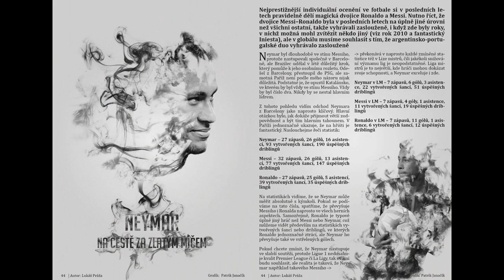Pomáhá videorozhodčí fotbalu?